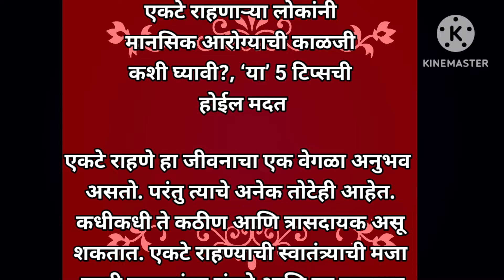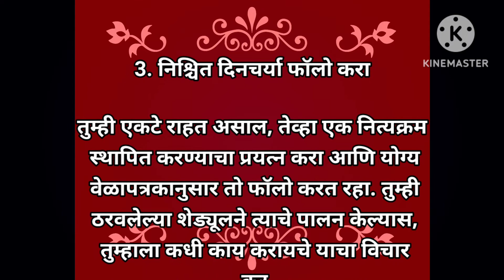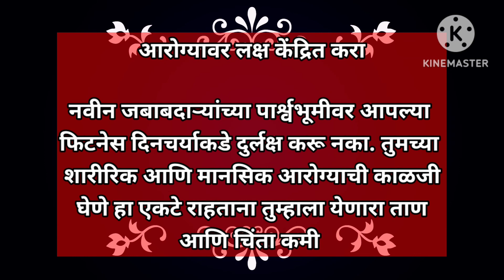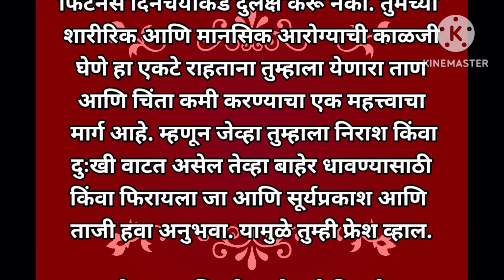एकटे राहणाऱ्या लोकांनी मानसिक आरोग्याची काळजी कशी घ्यावी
lसुंदर विचार एकांतात नक्की ऐका मनाला आवडतील असे सुंदर विचार ll प्रेरणादाई मराठी विचार

वास्तु टिप्स
मराठी विचार
मराठी सुविचार
मराठी संस्कृती
चांगले विचार
motivation